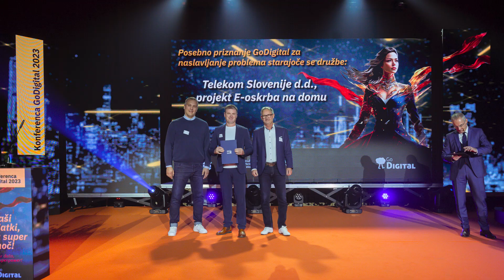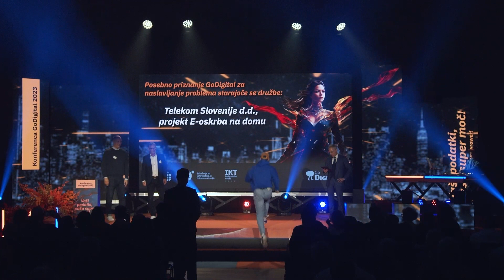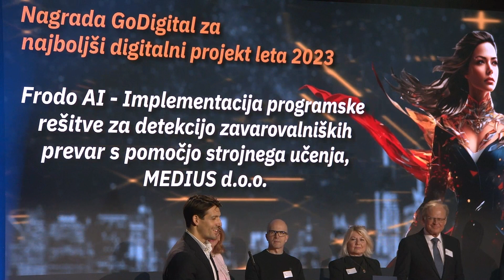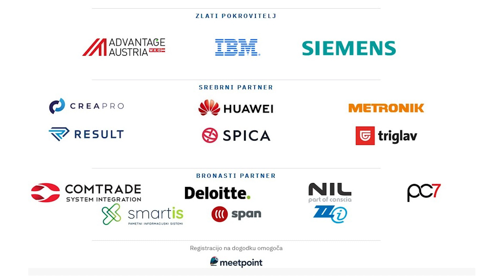Podelitev nagrade GoDigital - za najboljši digitalni projekt leta